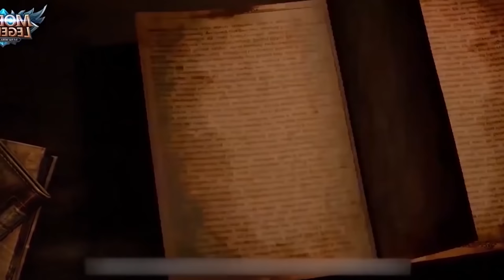ГАЙД НА ХАНЗО ОТ ТОП 1 МИРА! РЕВОРК 2020! MOBILE LEGENDS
Mobile Legends